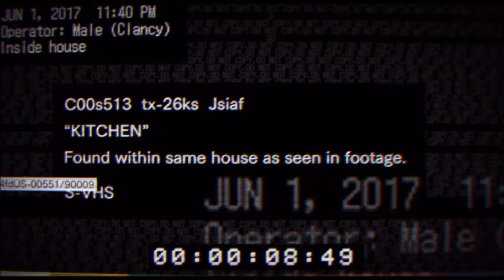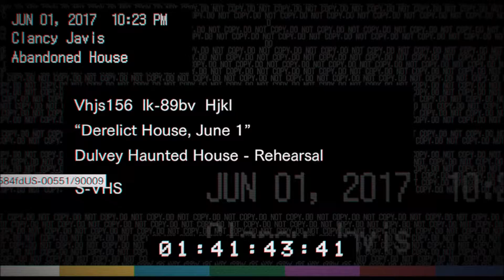Resident Evil 7 Demo - Beautiful Game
This is the demo for Resident Evil 7. This game is hands down, one of the most beautiful games I have ever played.